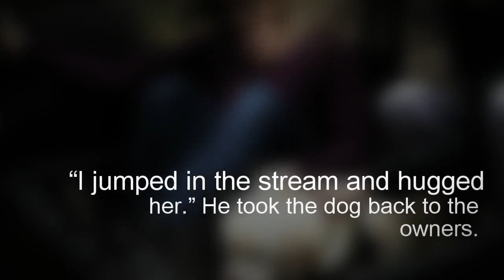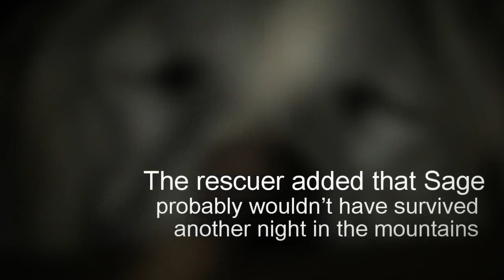Blind Dog Rescued From Mountains After Eight Days, Dogs Owners Are Elated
Meet Sage, an elderly blind Labrador who lost her eyesight due to glaucoma. Last month, the visually impaired pooch went missing for a whole week. The doggie’s owner, Beth Cole from Boulder Creek, California, said her family had gone to bed on February 24 when the 12-year-old canine disappeared. However, the doggie managed to return home – all thanks to this kind off-duty firefighter.
First, the Cole family asked everyone they knew to help find the missing dog, but to no avail. With every passing hour, they were closer to expecting the worst. They knew there were plenty of mountain lions in the area. “Our neighbors and other members of the community helped us search day and night for a week. We looked everywhere,” said Cole.
Luckily, off-duty firefighter Dan Estrada spotted her when hiking: “At first I thought it was a garbage bag in the water… [She] was lying there lifeless in this stream – her chin just above water level.” He added: “When we saw she was alive, I jumped in the stream and hugged her.” Estrada said it was about to rain, so Sage probably wouldn’t have survived another night in the mountains.

Russian Farmer Rescues Kittens But Are They Kitten

Dog Adopts Puppies After Her Own Puppies Die In Fire

Puppies Rescued From Middle Of Desert